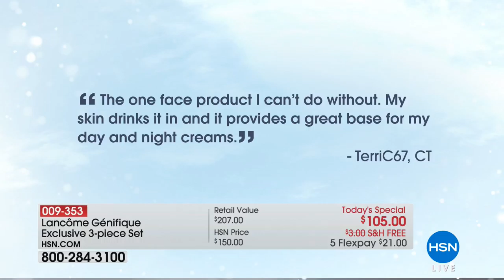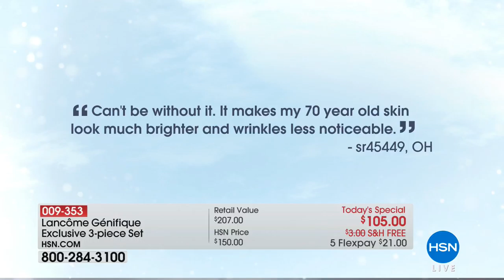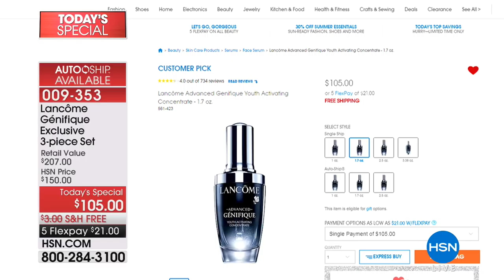Lancme Gnifique Exclusive 3piece Set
A trio of Gnifique serum, night cream and melting mask formulated to help you achieve visibly youngerlooking skin in just 7 days.